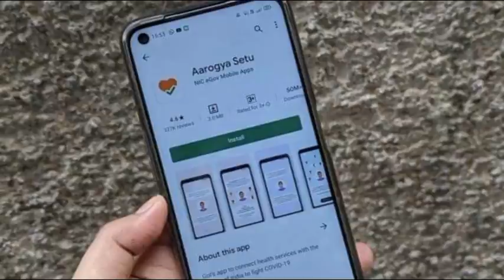Thursday 29th October 2020 (Morning Fresh News) Today's Horoscope, Daily Astrology, Zodiac